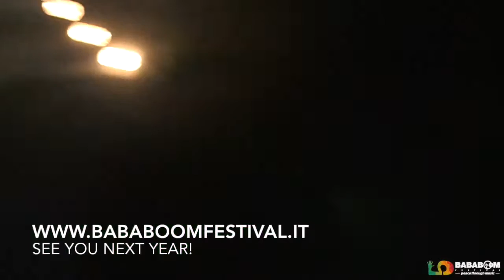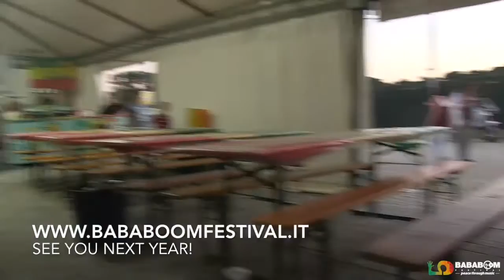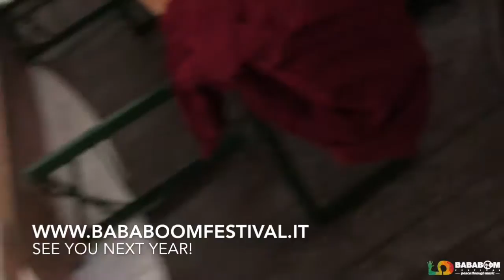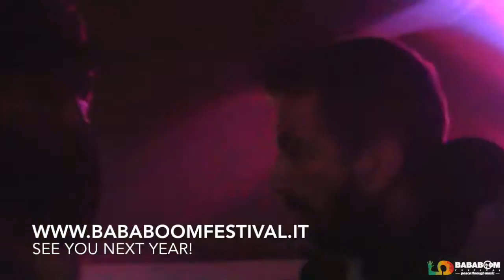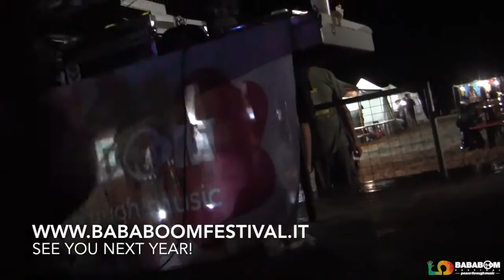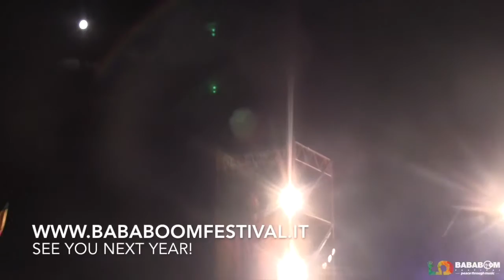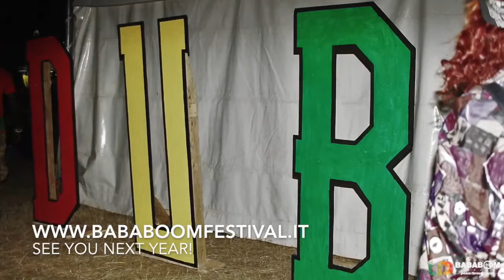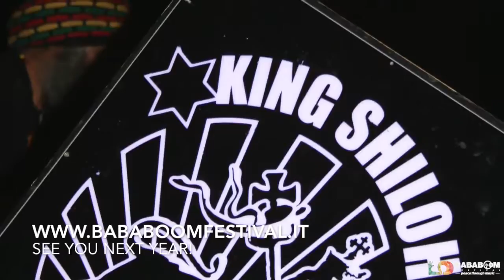Freddie McGregor ft Chino Stephen Bababoom Festival 2016 Full Concert - Audio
Freddie McGregor ft Chino Stephen & Big Ship Band Bababoom Festival 2016 Full Concert - Audio-Video-Photos